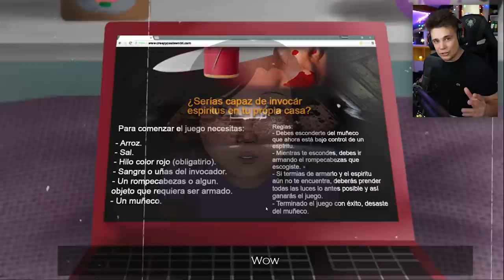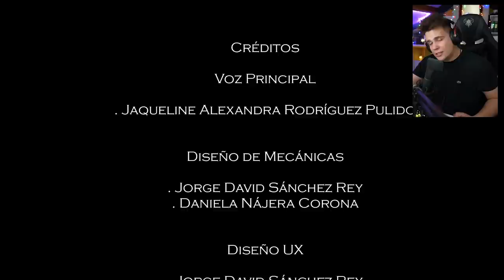Kupiłem lalkę z CHIN i chciała mnie zabić xD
👍 Więcej horrorków? 👍

Partnerzy kanału:
💺 DIABLO CHAIRS 5% rabatu z kodem dizowskyy 💺